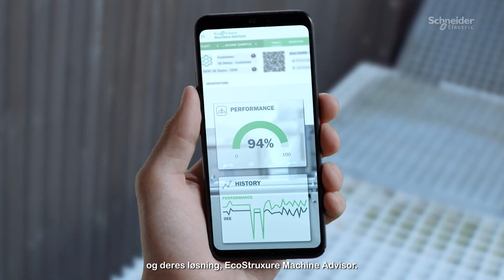Blue Ocean Technology Kundehistorie | Schneider Electric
Sammen med Blue Ocean Technology utfordrer Schneider Electric med ny måte å tenke slambehandling på.